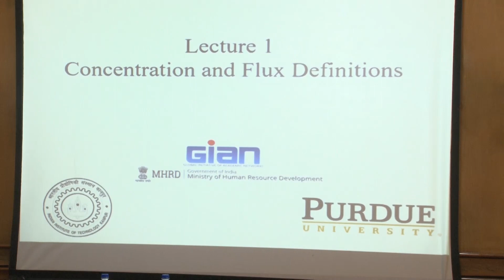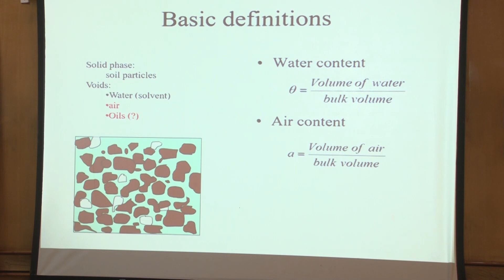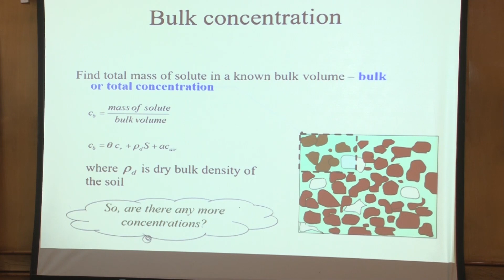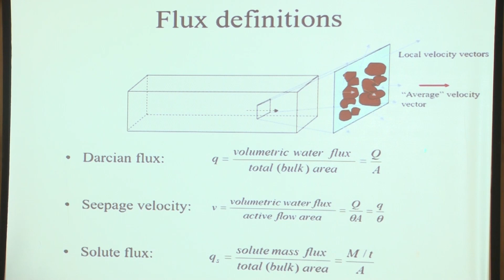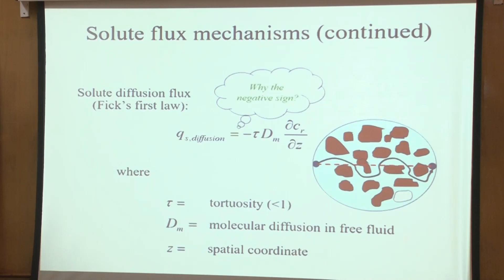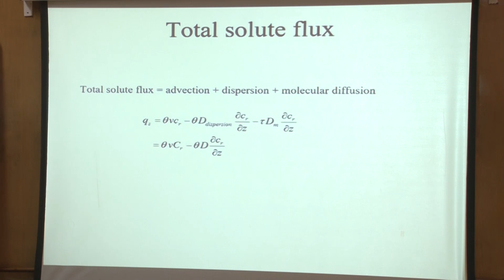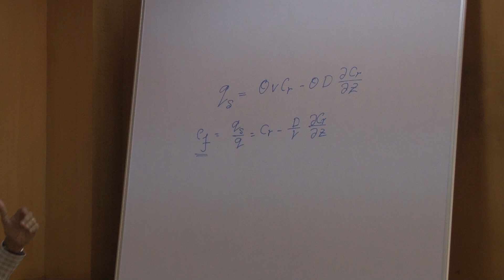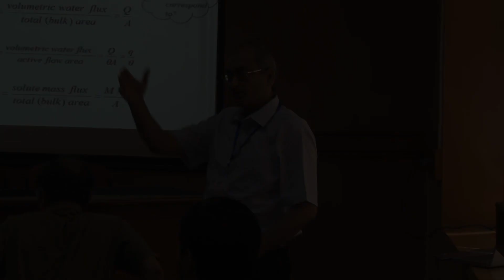Moment Analysis for Contaminant Fate and Transport (Lecture-1)